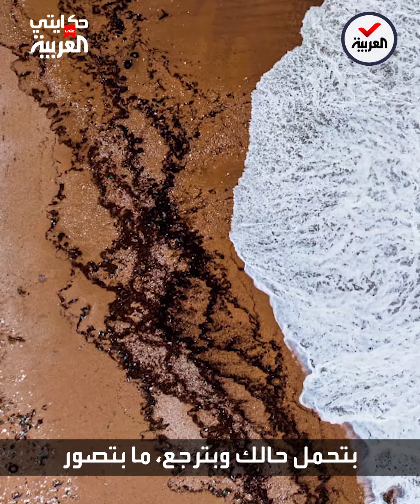حكايتي على العربية | مصور مختلف يظهر جمال لبنان ويخفي جراحه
حكايتي_على_العربية | مصور لبناني يخفي جراح لبنان ويطير فوق أجوائه لإظهار صور لم يرها أحد من قبل، ويعكس جمالية تخفي وراءها حكايا مؤلمة

ـــــــــــــــــــــــــــــــــــــــــــــــــــــــــــــــــــــــــــــــــــــــــــــــــــــــــــــــــــــــــــــــــــــ
تيلغرام
سناب شات alarabiya
تفاعلكم
صباح العربية
بانوراما
العربية الليلة
Live Alarabiya
Alarabiya Live